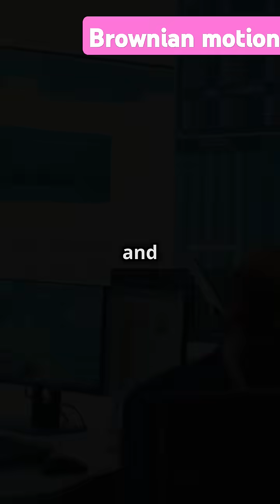Brownian motion in science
Brownian Motion
Brownian motion is the random movement of microscopic particles suspended in a fluid (liquid or gas) resulting from their collision with the fast-moving atoms or molecules in the fluid.
Key Characteristics:
 * Randomness: The movement of the particles is completely random, with no predictable direction or pattern.
 * Zig-zag Path: The particles follow a zigzag or erratic path due to the constant bombardment by the surrounding fluid molecules.
 * Dependence on Temperature: The intensity of Brownian motion increases with temperature as the kinetic energy of the fluid molecules increases.
 * Particle Size Dependence: Smaller particles exhibit more vigorous Brownian motion compared to larger particles.
Historical Context:
 * Robert Brown (1827): A Scottish botanist who first observed and documented this phenomenon while studying pollen grains suspended in water.
 * Albert Einstein (1905): Provided a theoretical explanation of Brownian motion, which helped to confirm the existence of atoms and molecules.
 * Jean Perrin (1908): Conducted experiments that verified Einstein's theory, further solidifying the understanding of atomic and molecular motion.
Applications:
 * Physics: Used in the study of diffusion, statistical mechanics, and the kinetic theory of gases.
 * Chemistry: Plays a crucial role in understanding chemical reactions and processes like diffusion and osmosis.
 * Biology: Important in understanding cellular processes and the movement of molecules within cells.
 * Finance: Models used in financial markets to describe the random fluctuations of stock prices.
Visual Representation:
In essence, Brownian motion is a fundamental phenomenon that demonstrates the constant and chaotic motion of matter at the microscopic level.